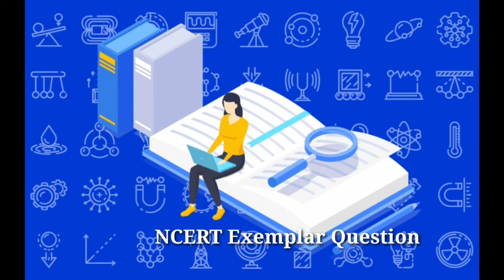How to score high marks in Physics | NEET 2022 Study tips | Tamil store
1. Objective NCERT at your Fingertips for NEET-AIIMS - Chemistry
2.  Objective NCERT at your FINGERTIPS for NEET-AIIMS - Biology
3.  Objective NCERT at your FINGERTIPS for NEET-AIIMS - Physics
4.  NCERT at your fingertips physics chemistry and biology combo for NEET/ AIIMS 2019-20
5. 12 Years' Solved Papers CBSE AIPMT & NEET 2020

Telegram link you can Join
TamilStore